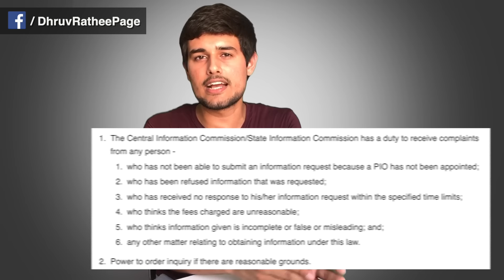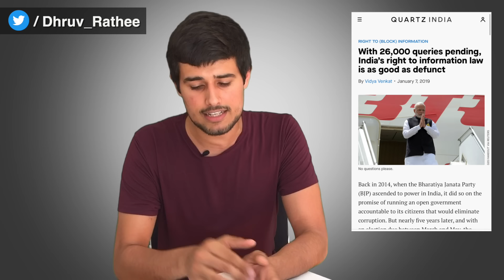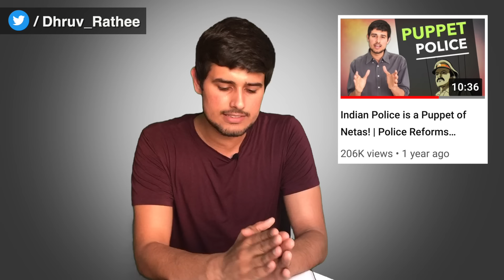Reality of RTI Amendment Bill | Analysis by Dhruv Rathee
The RTI Amendment Bill was recently passed in the Rajya Sabha and the Lok Sabha as well. This bill seeks to amend the empowering RTI Act by changing the tenure and salaries of information commissioners as per the wish of the center govt. In this video, I analyse what this RTI Amendment Bill really means for the institution as a whole and what impact it will have on the transparency provided to citizens. I compare it with the state of police across India, which is a puppet in the hands of politicians because they can change the tenure. Following are the timestamps of issues explained in this video -

0:47 How RTI Institution Works
2:25 RTI Amendment Bill
3:22 What will Happen Now?5:09 Modi’s Degree Case
7:05 More Attacks on RTI
8:25 Response of Govt
9:07 Solutions